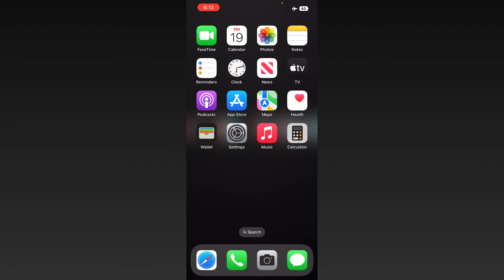Turning on Airplane Mode on iPhone/iPad | Enable Flight Mode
Welcome to SOLVED.
SOLVED is where we try to solve your tech related queries.

🗣This videos shows you the the steps to turn on airplane mode on your iPhone or your iPad in two ways.

Hope this video was useful to you.
Feel free to post your queries in the comment section.